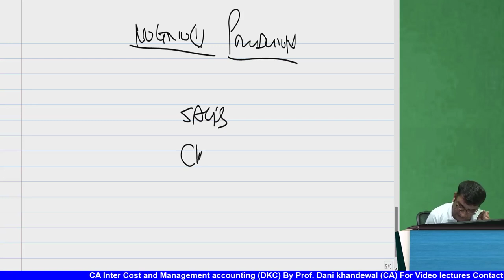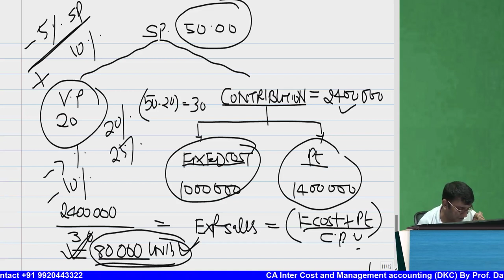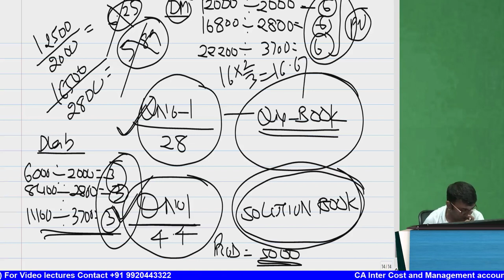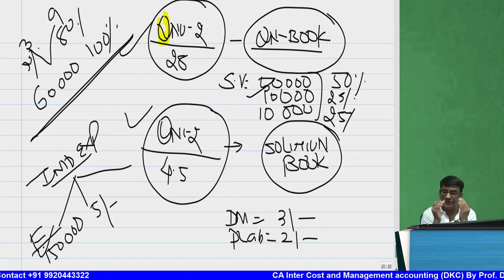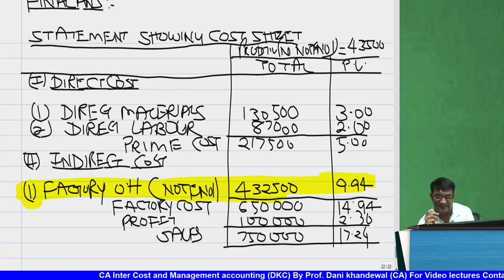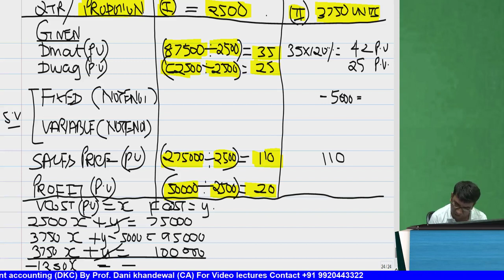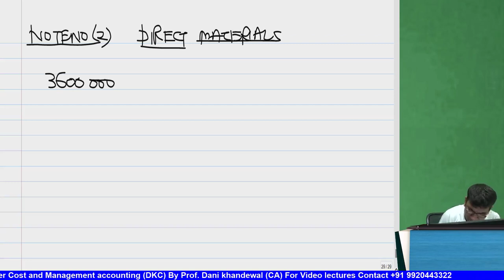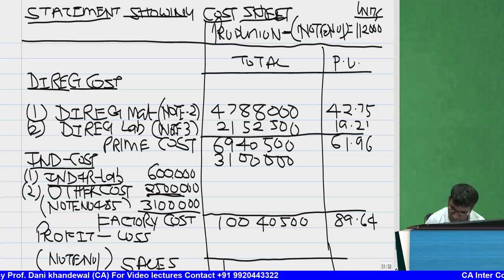Chapter 4 | CA Inter Costing | New Syllabus | DKC This Much Crash Course | Cost Sheet Part 1